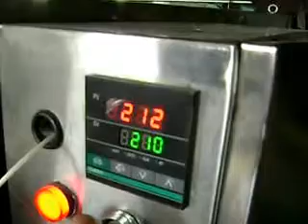Jinan Eagle Peanuts and beans baking oven machines